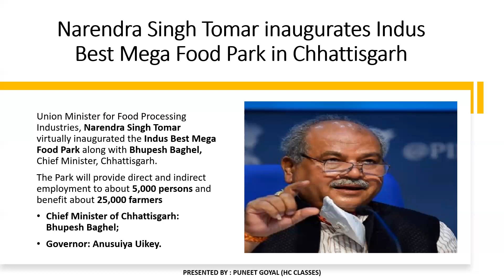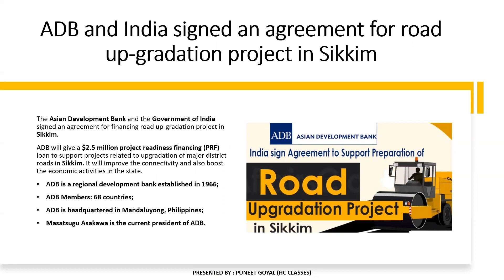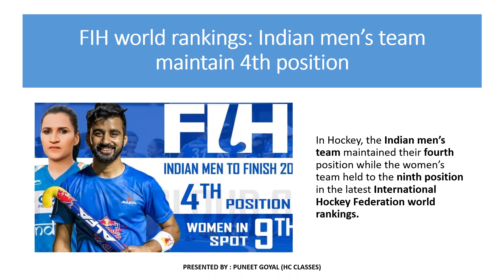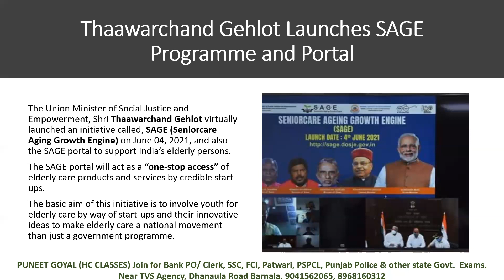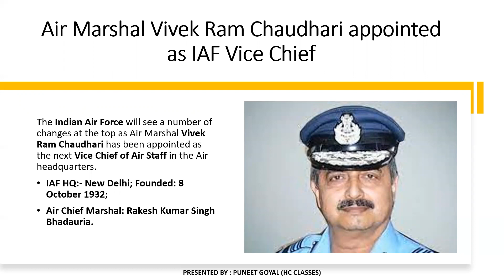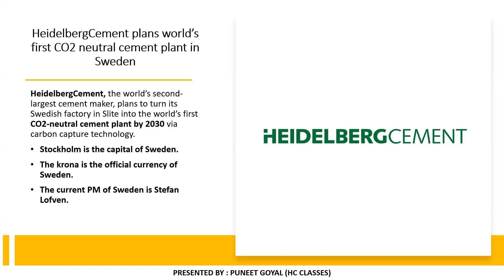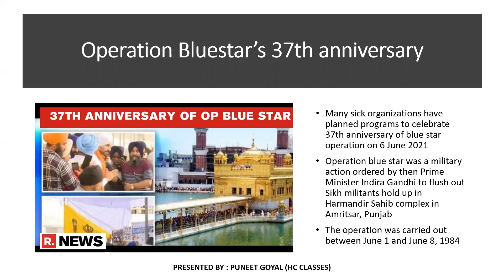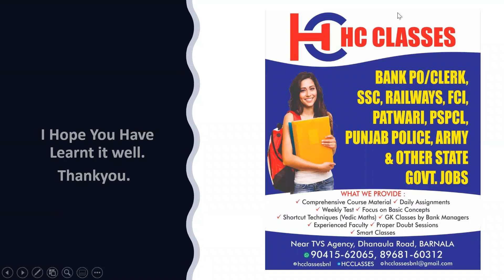3 DAY CA SERIES CURRENT AFFAIRS 4 TO 6 JUNE,2021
This video will help you to get govt job easily.